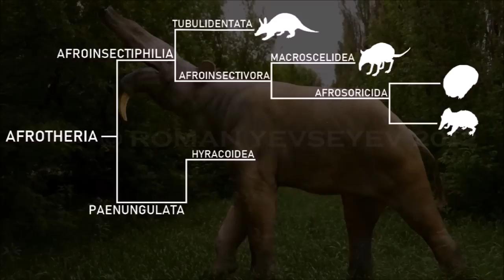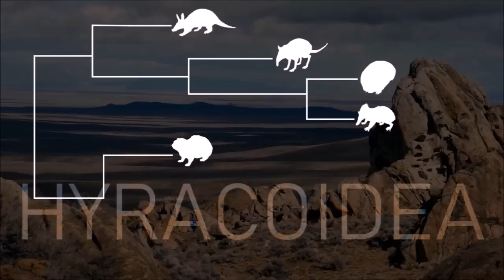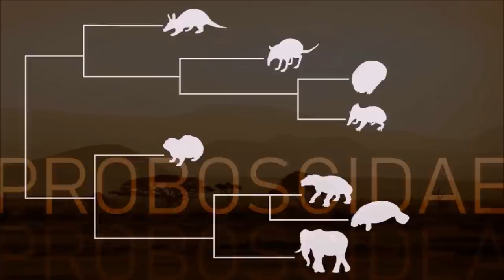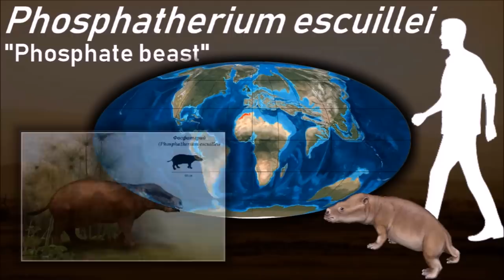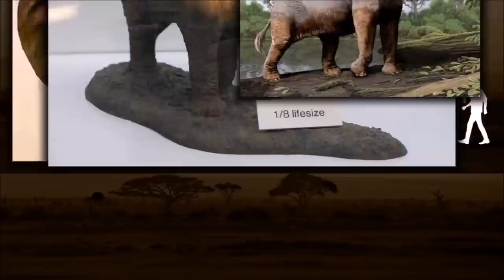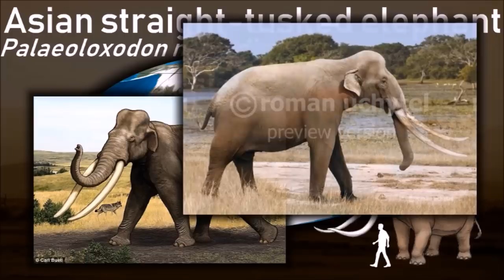The Evolution of Elephants 🐘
The visibility of this video has been reduce because of the shocking images at the end (where we see mistreatment to elephants by poachers or for tourism). What's the problem? The fact that I inform people about what we do to elephants or the fact that we torture animals only for leisure and money?

0:00 Phylogenetic tree
0:20 Tubulidentata
0:47 Macroscelidae
1:07 Chrysochloridae
1:37 Tenrecidae
1:57 Hyracoidea
2:44 Tethytheria
3:17 Desmostylia
4:11 Sirenia
6:30 PROBOSCIDEA
7:46 Deinotheriidae
8:08 Elephantiformes
8:44 Mammutidae
9:04 Amebelodontidae
9:40 Gomphotheriidae
10:32 Anancidae
10:52 Stegodontidae
11:43 Elephantidae
12:45 Elephantini
14:33 Outro